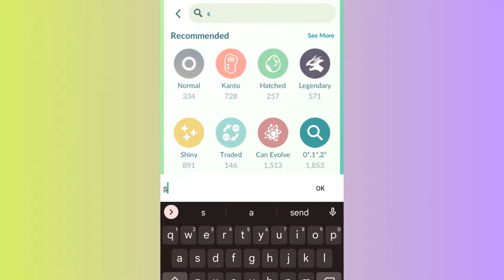Not expect This IVs Shiny in Pokemon Go Trade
Shiny Trade in Pokemon Go